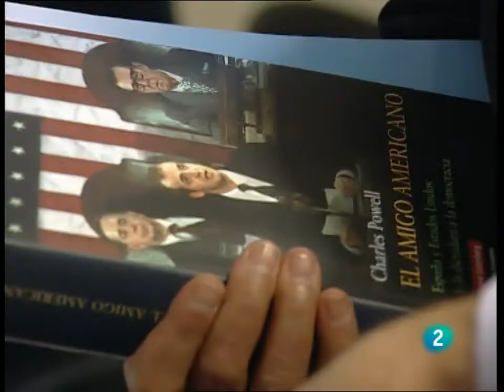José María Coto* - 'El "amigo" americano' - L2N 11 may 11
A labana.